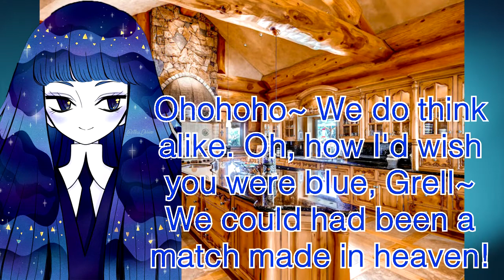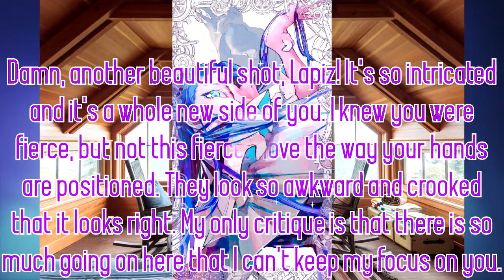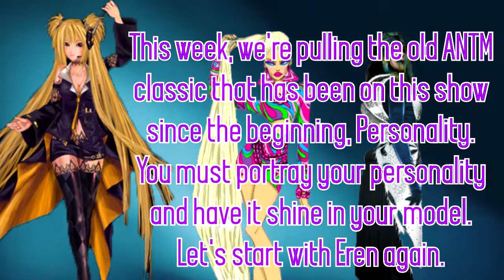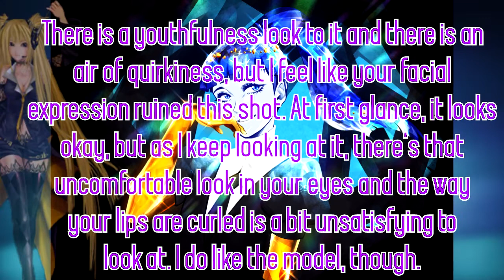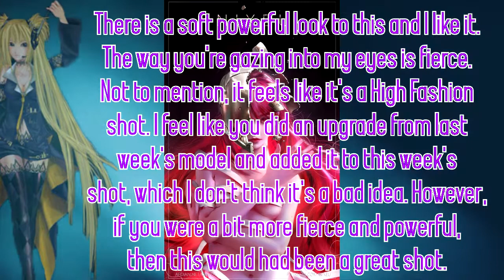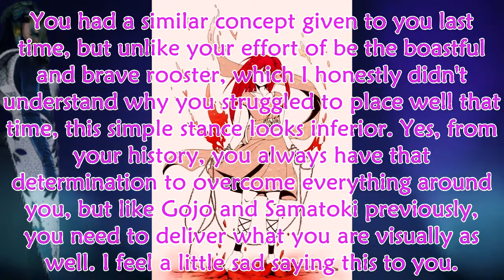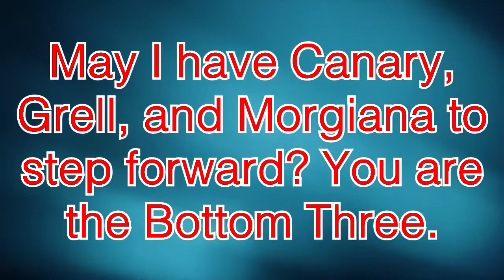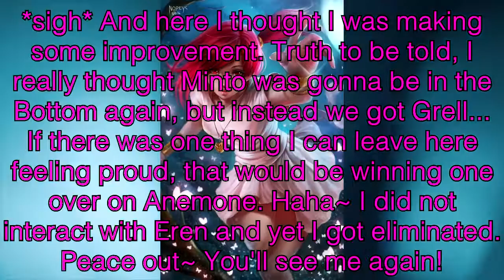C9: Anime's Next Top Model Episode 5 |Personality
Sorry for the wait! Here is Episode 5! This week, the 12 models had to do an old time ANTM classic: Personality. They had to incorporate their personalities in their models if they want to survive the double elimination. Who do you think sold their personality? Vote for AniModel of the Week!

Contestants:Contestants:
1) Canary
2) Eren Jeager
3) Gojo Satorou
4) Lapiz Lazuli
5) Morgiana
6) Anemone
7) Lucy
8) Samatoki Aohitsugi
9) Minto Aizawa
10) Re-l Mayer
11) Grell Sutcliff
12) Keigo Takami

Eliminated:
1) Haru
2) Ash Lynx
3) Monkey D. Luffy
4)
5)

Songs:
PTT (Paint the Town) (Nightcore) - LOONA
Siesta (Nightcore) - WEKI MEKI
Pirate (Nightcore) - EVERGLOW
Wonderland (Nighcore) - Neoni
Eleven (Nightcore) - IVE
I'm a B (Nightcore) - Hwasa (MAMAMOO)
Where are we now? (Nightcore) - MAMAMOO